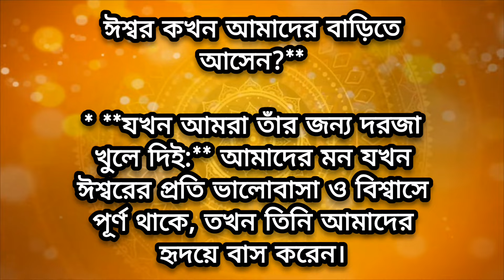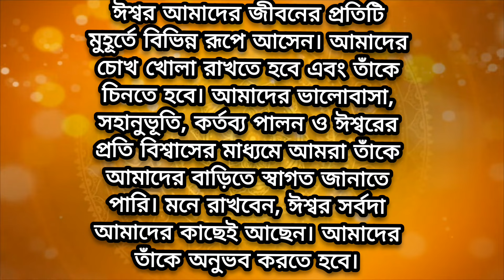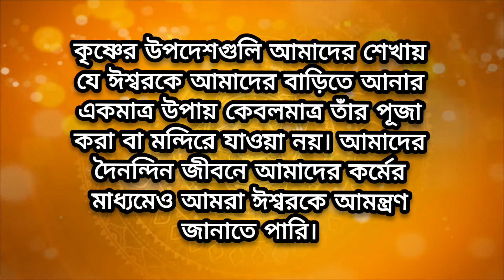এই 3টি সংকেত বোঝায় যে ঈশ্বর এই সময় আপনার বাড়িতে আসেন Inspiring Lessons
এই সংকেত পেলে বুঝবে তোমার ঘরে ঈশ্বর রোজ আসে | ঈশ্বর এই সময় বাড়িতে আসেন - Inspiring Lessons

READ MORE :কৃষ্ণের জীবনে ঈশ্বরের আগমন**

* **কংস বধের পর:** কংসকে বধ করে যখন কৃষ্ণ মথুরায় ফিরে আসেন, তখন তিনি যাদবদের ঘরে ঘরে গিয়ে তাদের আশীর্বাদ করেন। এটি ঈশ্বরের ভক্তদের কাছে আসার একটি প্রতীক।
* **দ্রৌপদীর সতীত্ব রক্ষা:** সভাস্থলে দ্রৌপদীর চাদর টানার সময় কৃষ্ণ তার সাহায্যে ছুটে আসেন। এটি ঈশ্বরের ভক্তদের বিপদ থেকে রক্ষা করার প্রতীক।
* **সুদামার সাথে দেখা:** দরিদ্র ব্রাহ্মণ সুদামা যখন কৃষ্ণের সাথে দেখা করতে আসেন, তখন কৃষ্ণ তাকে সম্মান করেন এবং তার দারিদ্র্য দূর করেন। এটি ঈশ্বরের ভক্তদের প্রতি সহানুভূতির প্রতীক।

**কৃষ্ণের শিক্ষা**

কৃষ্ণ বারবার শিখিয়েছেন যে ঈশ্বর সর্বত্র বিদ্যমান। তিনি আমাদের হৃদয়ের মধ্যে, প্রকৃতিতে এবং সকল প্রাণীতে বাস করেন। তাই আমাদের সকলের প্রতি ভালোবাসা ও সহানুভূতি দেখানো উচিত।

**ঈশ্বর কখন আমাদের বাড়িতে আসেন?**

* **যখন আমরা তাঁর জন্য দরজা খুলে দিই:** আমাদের মন যখন ঈশ্বরের প্রতি ভালোবাসা ও বিশ্বাসে পূর্ণ থাকে, তখন তিনি আমাদের হৃদয়ে বাস করেন।
* **যখন আমরা অন্যদের সাহায্য করি:** ঈশ্বর বলেছেন যে যখন আমরা অন্যদের সাহায্য করি, তখন আমরা তাঁকে সাহায্য করি। তাই যখন আমরা দানশীল ও সহানুভূতিশীল হই, তখন ঈশ্বর আমাদের কাছে আসেন।
* **যখন আমরা প্রকৃতির প্রতি শ্রদ্ধাশীল হই:** ঈশ্বর প্রকৃতিতে বিদ্যমান। তাই যখন আমরা প্রকৃতির প্রতি শ্রদ্ধাশীল হই, তখন আমরা ঈশ্বরের প্রতি শ্রদ্ধাশীল হই।
কৃষ্ণের লীলা থেকে আরও কিছু শিক্ষা**

* **গোপীদের প্রতি কৃষ্ণের আকর্ষণ:** গোপীরা ছিলেন কৃষ্ণের পরম ভক্ত। তাদের ভালোবাসা ছিল নিঃস্বার্থ ও নিঃশর্ত। কৃষ্ণ তাদের ভক্তিকে মূল্যায়ন করেছিলেন এবং তাদের সাথে রাসলীলায় অংশ নিয়েছিলেন। এটি আমাদের শেখায় যে ঈশ্বর সত্যিকারের ভক্তির প্রতি সাড়া দেন।
* **অর্জুনকে গীতা উপদেশ:** কুরুক্ষেত্রের যুদ্ধের আগে, যখন অর্জুন দ্বিধায় পড়ে যান, তখন কৃষ্ণ তাকে গীতা উপদেশ দেন। গীতা আমাদের কর্তব্য পালনের গুরুত্ব শেখায়। আমাদের কর্তব্য পালন করার মাধ্যমেও আমরা ঈশ্বরের সেবা করতে পারি।

**ঈশ্বরের বিভিন্ন আগমন**

* **সন্ন্যাসী বা সাধুরূপে:**  কখনও কখনও ঈশ্বর সাধু বা সন্ন্যাসীর রূপে আসেন। যদি আমরা তাদের আতিথেয়তা করি এবং তাদের সেবা করি, তাহলে আমরা ঈশ্বরের আশীর্বাদ লাভ করতে পারি।
* **অসুস্থ বা দুঃখী মানুষের রূপে:**  ঈশ্বর কখনও কখনও অসুস্থ বা দুঃখী মানুষের রূপে আমাদের কাছে আসেন। যদি আমরা তাদের সাহায্য করি, তাহলে আমরা ঈশ্বরের সেবা করি।
* **বাচ্চাদের রূপে:**  কৃষ্ণ বলেছেন, "যেখানে দুই বা ততোধিক জন আমার নাম স্মরণ করে, সেখানে আমি উপস্থিত থাকি।"  বাচ্চারা বিশুদ্ধ মনের হয় এবং সহজেই ঈশ্বরের নাম স্মরণ করে। তাই বাচ্চাদের প্রতি ভালোবাসা দেখানোর মাধ্যমেও আমরা ঈশ্বরকে আমাদের বাড়িতে আনতে পারি।

swasti barta
Inspiring Talks With Sumit
Arka Sen Official
potol recipe
alur dal
Jay maa tara
Shyama Sangeet
hare Krishna
krishna kirtan
krishna lessons
vakti katha
krishna speech in bangla
bangla motivational quotes
bangla gita
gita gyan
gita path bangla
gk knowledge
ধাধা প্রশ্ন আর উত্তর
arkaastrology
astrologer
ram lakhan bangla song
tara sen
krishna music
krishna song
hemoglobin